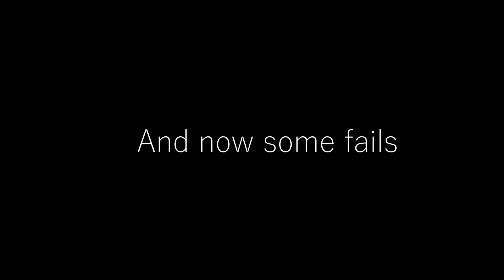Rocket league wins and fails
I did privet matches with ohoyster go sub to him and the music is my beats that I made on my soundcloud so please go check that out!